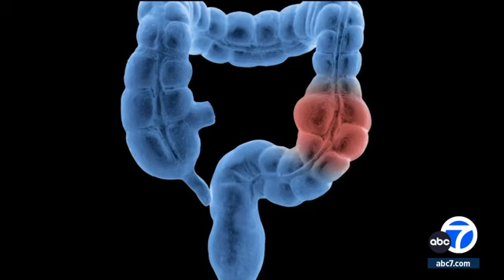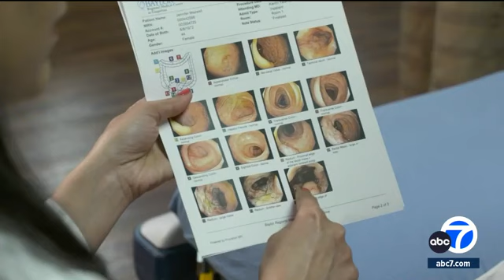Kate Middleton, Olivia Munn cancer diagnoses highlight troubling trend among younger adults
Kate Middleton and Olivia Munn's cancer diagnoses spotlight a troubling trend: an increase in cancer in young adults under 50.